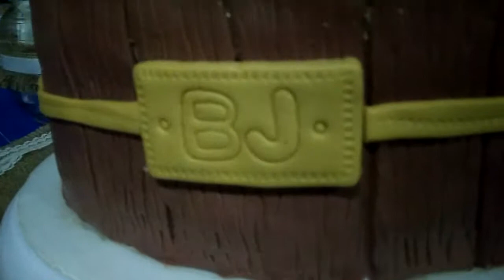Blue Jeans Group - 10 años de Country Line Dance en Uruguay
Fiesta celebración - Blue Jeans Group - 10 años de Country Line Dance en Uruguay